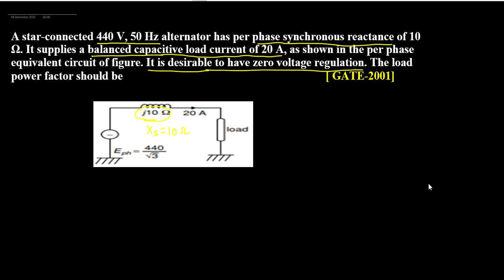N.S.T. (Numerical Solving Technique) - 5 (Synchronous Machine)